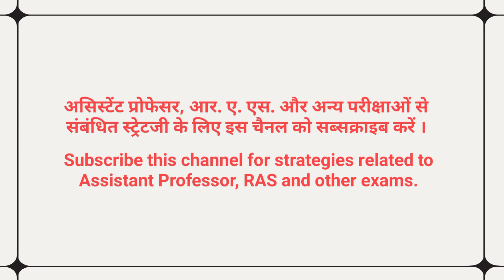RPSC School Lecturer History Strategy | Kamal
RPSC School Lecturer strategy
RPSC School Lecturer Exam
RPSC School Lecturer vacancy
RPSC First grade vacancy
RPSC First grade strategy
RPSC First grade History
RPSC स्कूल व्याख्याता
स्कूल व्याख्याता इतिहास
RPSC Assistant Professor form fill up
RPSC fso cut off 2023
RPSC
RPSC adda assistant professor kaise bane